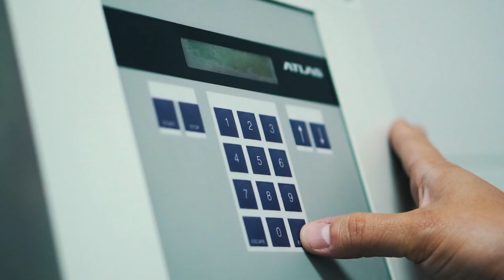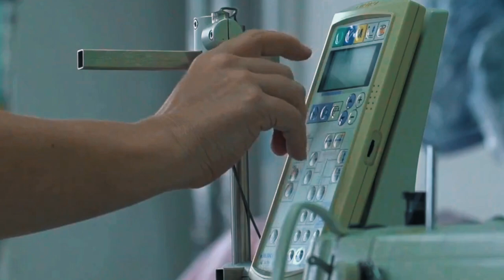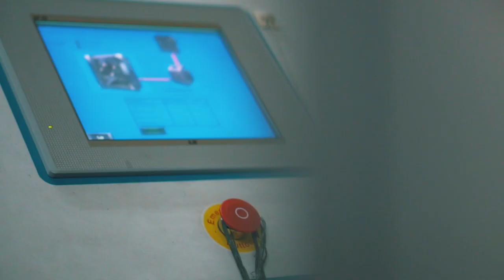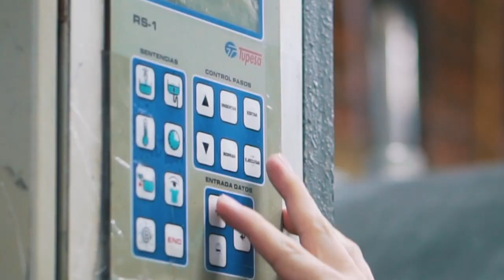CO&TEX Company Profile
Sustainable & Eco-friendly Colombian garment manufacturer, established since 1980.